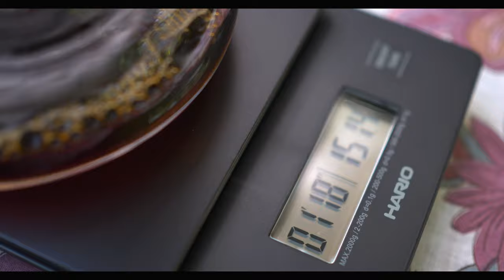Hand drip Coffee LUMIX DC-GH5S + ZUIKO 25mm f1.8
蓼科高原の朝、木漏れ日の中で淹れるハンドドリップコーヒーは最高です！
今日も良い事がありそうだなぁ...

HARIO(ハリオ) V60 ドリップスケール ブラック VST-2000B

HARIO(ハリオ) V60ドリップケトル・ヴォーノ  VKB-100HSV

HARIO (ハリオ) V60 耐熱ガラス 透過 コーヒードリッパー 02 レッド   1~4杯用 VDG-02R

HARIO (ハリオ) V60 レンジサーバー コーヒードリップ 600ml クリア XGS-60TB